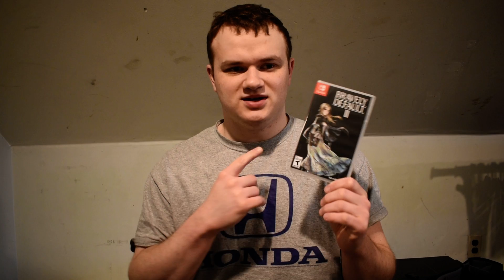Bravely Default II For Nintendo Switch - Unboxing